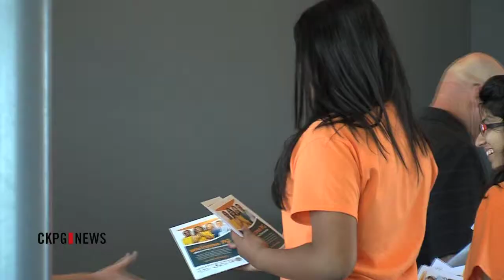Multiculturalism Shown Off At Airport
It's the first impression many tourists get of Prince George: our airport. The airport and the Immigrant and Multicultural Services Society collaborated to make sure that impression was a positive one. A year ago, the artwork called "celebrating diversity" was installed. Pictures of residents of every different age group and cultural background are displayed. Its aim was to showcase the city as an inclusive and welcoming place.